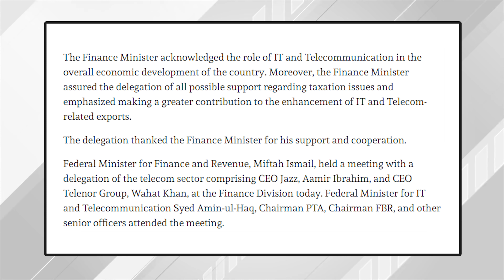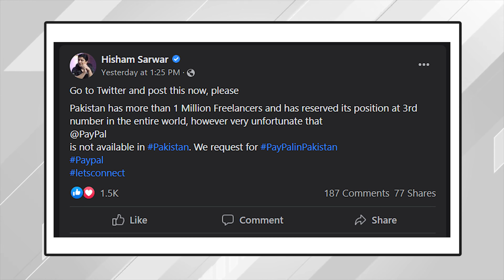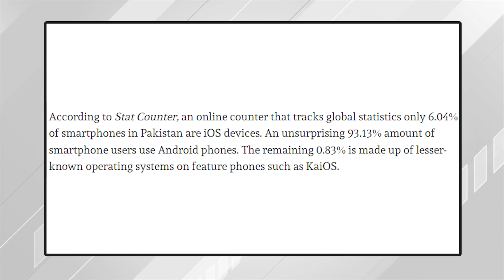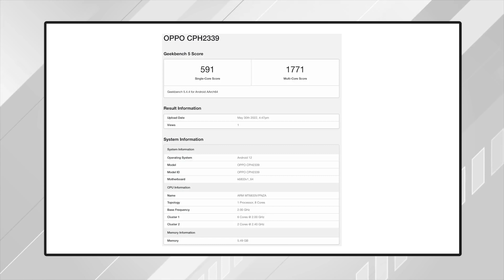Oppo F21 Pro 5G Price,A77 5G,realme9 4G,POCO F4,Google Pixel 7,ZTE Blade V40 Vita,PayPal In Pakistan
In this video, We are going to talk about the latest tech news from the mobile phone industry regarding upcoming smartphones in Pakistan the Oppo F21 Pro 5G Price leak, Oppo A77 5G, Xiaomi POCO F4, Redmi 10A, realme 9 4G, Google Pixel 7, IT sector urges Govt. the to slash taxes on items, Paypal In Pakistan, Facebook Local Office, Only 6% of iPhone Users In Pakistan, ZTE Blade V40 Vita, Most Pakistanis Buy smartphones in $200 Price bracket, Do let me know in the comment section If you have any questions about tech bol chal of upcoming phones in Pakistan

Watch Complete Video In Detail Tech Bol Chal (tech news)

▶▶ Video Highlights
00:00 Intro
00:52 IT Sector Urges To Govt. Slash TAXES
02:02 PayPal In Pakistan
03:46 Facebook Office In Pakistan
05:28 Only 6% of iPhone Users In Pakistan
07:37 OPPO F21 Pro 5G Price Leak
08:16 OPPO A77 5G
09:03 POCO F4 & Xiaomi 12T Launch
10:22 ZTE Blade V40 Vita
11:35 Google Pixel 7
12:25 realme 9 4G Price